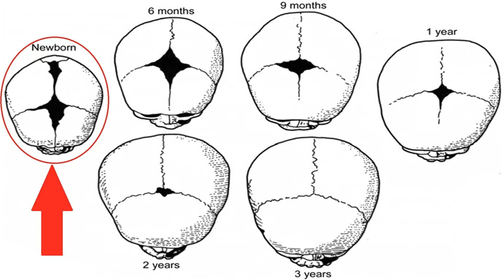Mörderakte: #773 Marie Fikackova / Mystery Detektiv